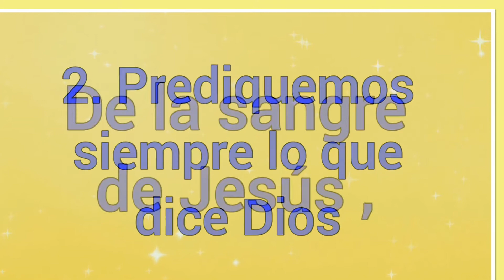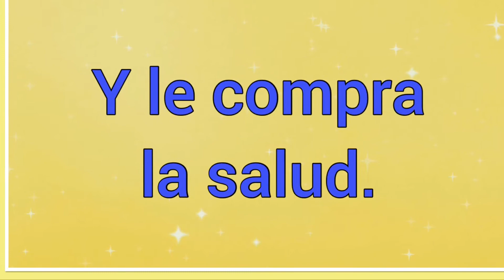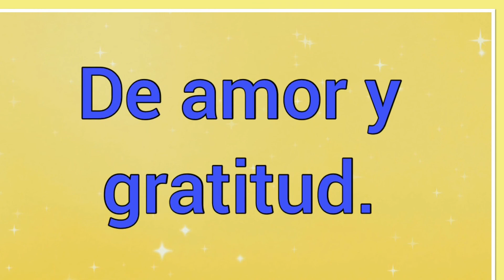Cual Pendon Hermoso ~ Letra ~ Himno de la vida cristiana 🎵